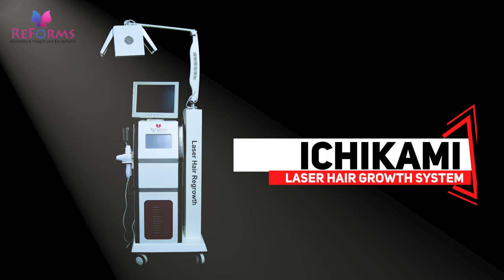Product demonstration video - Ingenious Pictures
Product demonstration video shot for one of  Dermatology clinic